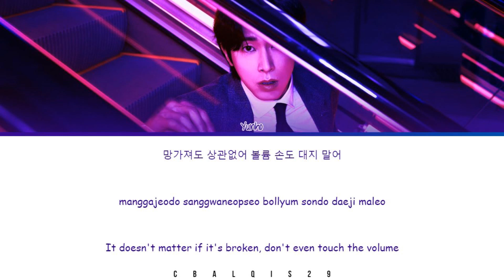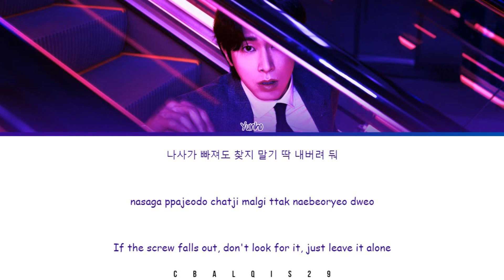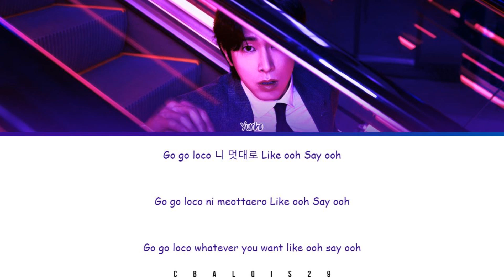U-KNOW YUNHO (유노윤호) - 'LOCO (HOUSE PARTY)' (Eng/Rom/Han/가사)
Yunho 윤호 '(Loco House Party)'

• Artist: Yunho (윤호)
• Song🎵: (Loco House Party)
• Album: 2nd Mini Album "NOIR"
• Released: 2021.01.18